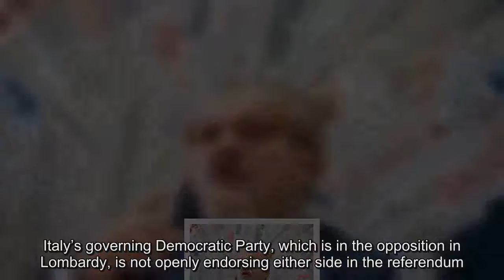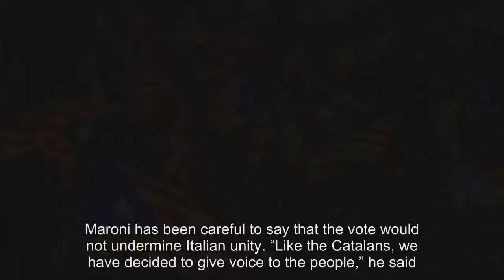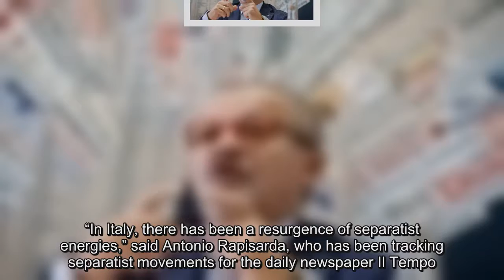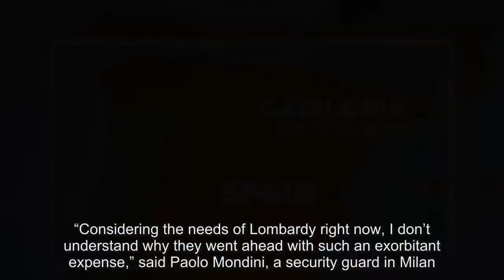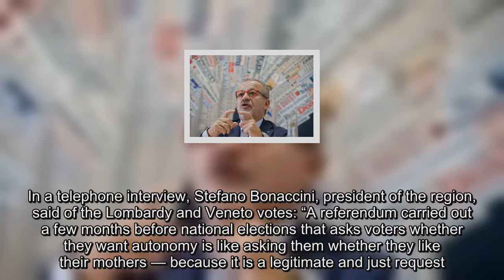First Scotland, Then Catalonia. And Now? Milan and Venice - News Today - News Today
Less is at stake; the referendum results will not be binding. But the regional governments are counting on a robust showing at the polls to strengthen their hand in bartering with Rome.“The more people vote, the greater bargaining power I will have,” said Roberto Maroni, the president of Lombardy, whose party, the Northern League, once embraced a secessionist mantra.He now calls that a “revolutionary phase” that did not work out. Coming on the heels of the Catalan vote, the Lombardy and Veneto referendums are yet another signal of the homegrown conflicts that persist in many of the European Union’s member states.Separatist movements are also simmering in Britain — where voters in Scotland rejected independence in a 2014 referendum but continue to debate the issue — as well as France, Germany, Belgium and Romania.Even though the vote has not elicited much reaction here in Milan, political parties see opportunity before national elections that are expected early next year.Italy’s governing Democratic Party, which is in the opposition in Lombardy, is not openly endorsing either side in the referendum.But many of the party’s regional mayors have established a committee in favor of the initiative — a move many see as politically calculated given that the “yes” side is expected to win by a wide margin.Mr. Maroni’s government has singled out 23 sectors that it wants to control, including those related to security and immigration, education, scientific research and environmental protection.The regional government calculates that it sends 54 billion euros more in taxes to Rome than it gets in return, an equation it hopes to change.“In an era of globalization, when Lombardy’s industries are competing against China and India, it has to reinvest its resources in its territory,” said the Northern League’s regional secretary, Paolo Grimoldi.“It’s economic good sense. ”Though control of those sectors would give Lombardy substantial autonomy and resources, Mr.Maroni has been careful to say that the vote would not undermine Italian unity. “Like the Catalans, we have decided to give voice to the people,” he said.“The difference is that what we ask for is allowed by the Italian Constitution. ”The Catalan movement has reverberated in a number of places in Italy.A Veneto group, Plebiscito. eu, issued a statement comparing its impact to “the collapse of the Berlin Wall for Eastern Europe.”The South-Tyrolean Freedom Movement gave play-by-play details on the Oct. 1 balloting.And the social media sites of some Sicilian and Veneto groups supported the Catalan vote.“In Italy, there has been a resurgence of separatist energies,” said Antonio Rapisarda, who has been tracking separatist movements for the daily newspaper Il Tempo.“From the South Tyrol to Sicily, passing through Rome, there are separatist movements throughout Italy that are rooted among some of the people who live there.”Mr. Maroni said he was “interested in seeing what will happen in Catalonia,” which like Lombardy is “one of the economic motors of Europe.”(For now, the national government in Madrid and leaders in Barcelona appear to be at a stalemate.)“I think Catalonia could be a spark that lights a useful fire for renewal in Europe, which isn’t functioning,” he said.He said his model is the Pan-Alpine macro region established last year, which allows 48 regions in seven countries to negotiate directly with the European Union on some matters.“This is new and very interesting — going beyond nation states,” he said. Some observers see a potential for the referendum to boomerang.Roberto D’Alimonte, a professor of political science at Luiss Guido Carli University in Rome, said the vote could curtail the Northern League’s ambitions to transform itself from a regional powerhouse into a national party in keeping with the agenda of its brash young leader, Matteo Salvini.“It’s not a national message to tell the rest of Italy: We want to keep more money up north.Southerners are not going to respond well,” he said. Others questioned the practical effect of the referendum.Giorgio Bernasconi, a Milanese shopkeeper, shrugged and sighed when asked whether he would vote.“What’s the point? Nothing will change,” he said. The cost of the vote — estimated at €40 million to €50 million — has also come under scrutiny.“Considering the needs of Lombardy right now, I don’t understand why they went ahead with such an exorbitant expense,” said Paolo Mondini, a security guard in Milan.“They talk about savin